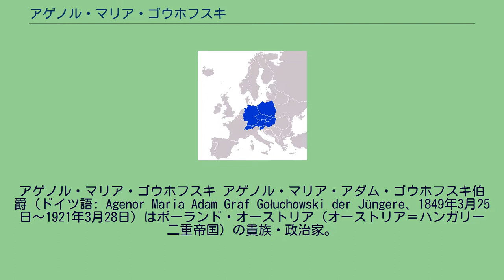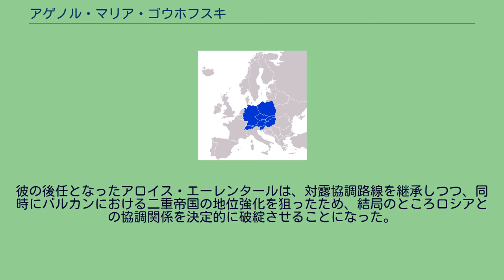アゲノル・マリア・ゴウホフスキ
アゲノル・マリア・ゴウホフスキ アゲノル・マリア・アダム・ゴウホフスキ伯爵（ドイツ語: Agenor Maria Adam Graf Gołuchowski der Jüngere、1849年3月25日〜1921年3月28日）はポーランド・オーストリア（オーストリア＝ハンガリー二重帝国）の貴族・政治家。
19世紀末から20世紀初めにかけて二重帝国の共通外相を務めた。
1849年、当時オーストリア支配下にあったガリツィアのレンベルク（現在のウクライナのリヴィウ）に、ポーランド人貴族でガリツィア総督を務めたアゲノル・ゴウホフスキ伯爵の長男として生まれる。
外交官となり1872年ベルリンのオーストリア大使館員として赴任。
1895年5月16日にグスタフ・カールノキの後任の（二重帝国）共通外相（共通閣僚評議会議長を兼任）に任命され、カールノキの政策を継承して対露協調外交を展開した。
彼はバルカンにおける非干渉をロシアと約し、1903年にマケドニアでオスマン帝国に対するイリンデン蜂起が勃発すると、ロシアとともに「ミュルツシュテークの綱領」を提案し、秩序維持のための国際憲兵組織の設置などで合意した。
彼の任期の後半はオーストリア側におけるエルネスト・ケルバー首相の任期、すなわち「ケルバーの平和」の時期と重なっており、オーストリアは外交・内政ともに安定した時期を迎えた。
1906年10月24日辞任。
彼の後任となったアロイス・エーレンタールは、対露協調路線を継承しつつ、同時にバルカンにおける二重帝国の地位強化を狙ったため、結局のところロシアとの協調関係を決定的に破綻させることになった。
第一次世界大戦敗北による二重帝国解体後の1921年に死去。